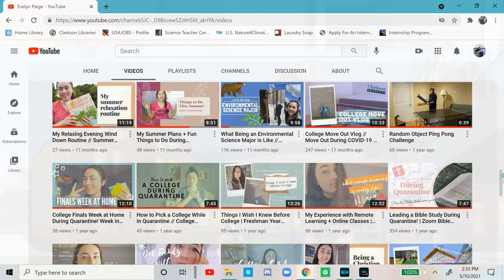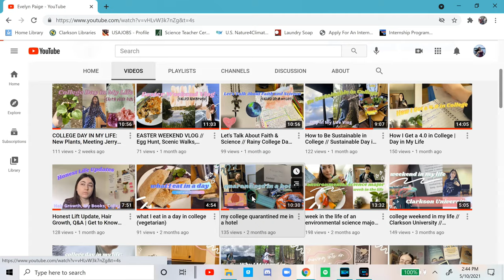My Sophomore Year at Clarkson University! // Sophomore Year Recap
Hey guys! This week's video is a recap of my sophomore year at Clarkson University.

Major? Environmental Science and Policy
Minors? Literature and Communication
Family? I have a twin brother and a younger brother.
Boyfriend? Nope...single as a pringle.
My name is Evelyn, and I am a Jesus Lover, a writer, an environmentalist, and a YouTuber. Welcome to the family!